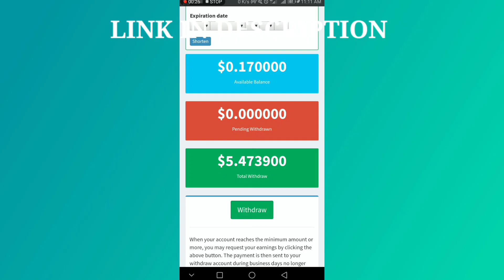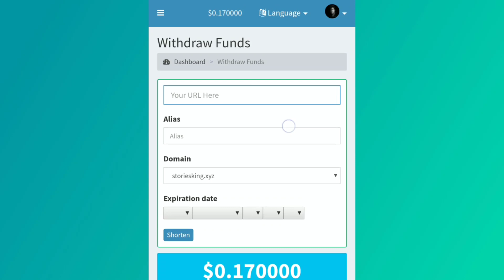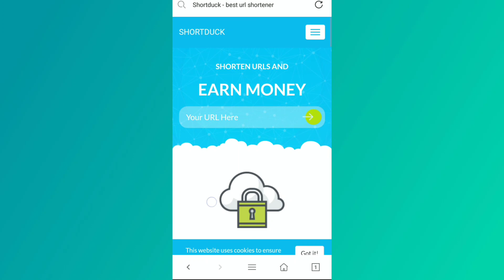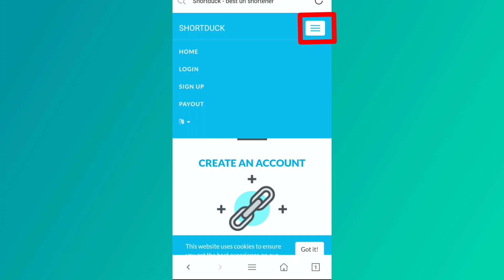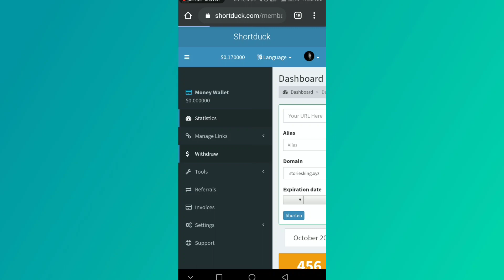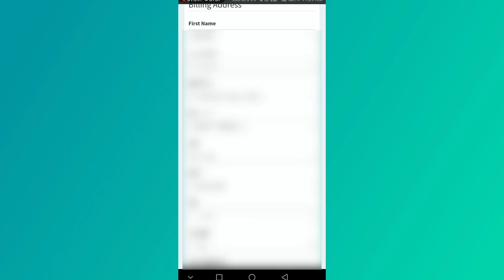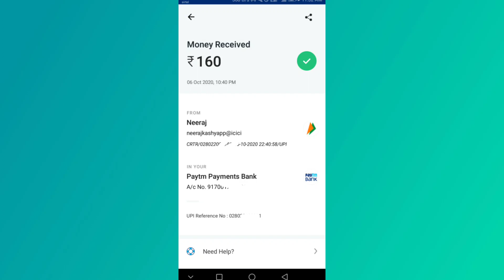🔥Best Link Shortener In 2020 | High CPM | 100% Trusted | GeekBlaze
🔥Highest Paying Link Shortener Website | Make Money Online in Hindi 2020 |

( Get 0.50$ Signup Bonus)

🔗If You Any Problem Then Join Our Discussion Grp-